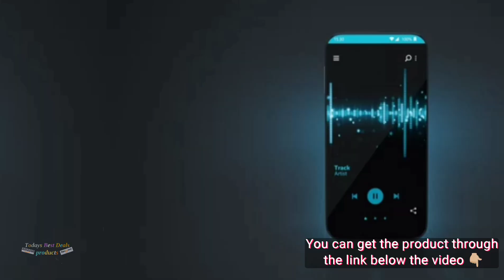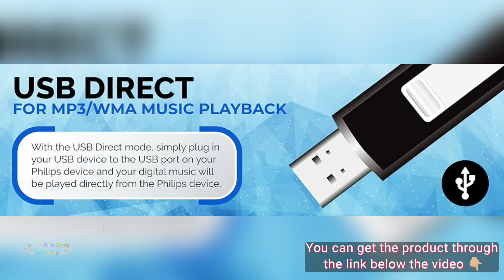CD Player Bluetooth Philips Portable with Cassette All in one Powerful Stereo Boombox for Home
CD Player Bluetooth Philips Portable with Cassette All in one Powerful Stereo Boombox for Home with mega Bass Reflex Speakers, Radio/USB / MP3/ AUX Input with Backlight LCD Display.

ENHANCED STEREO SOUND: Our radio CD Player Boombox combo has dual stereo speakers housed in an optimized design and driven by the built-in bass reflex technology delivers a deep bass experience from a compact loudspeaker box system deliver an enjoyable listening experience.
EASY TO USE: The simplistic, stylish design of this CD Player Boombox fits right in with your trendy home. With large control buttons and backlit LCD display, this easy-to-use compact CD player is a perfect choice of cd players for home, in the shop, or on the go.
FM RADIO: The built-in FM tuner with digital tuning and 30 station presents makes it easy to listen to and save your favourite news, talk or music radio stations. The FM antenna has been upgraded for better reception.
BLUETOOTH WIRELESS: Pair your phone/tablet or other Bluetooth devices to this portable Boombox CD Player with Bluetooth to wirelessly stream your favourite music and podcasts, with stable connection and extended wireless range enjoy this cd player portable with speakers anywhere.
USB PLAYER: Our boom box Conveniently play MP3 or WMA music files recorded on your USB flash drives, with a maximum supported capacity upgraded to 128 GB (FAT32 format only, exFAT/NTFS not supported).